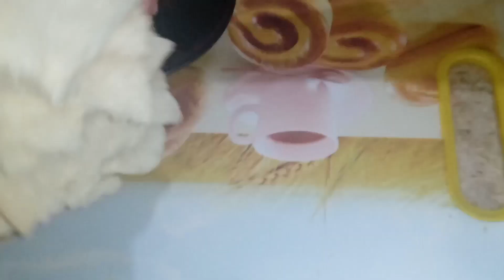Bread Malai Roll Recipes By Mariha Vlogs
Bread Roll Recipes
Malai Roll